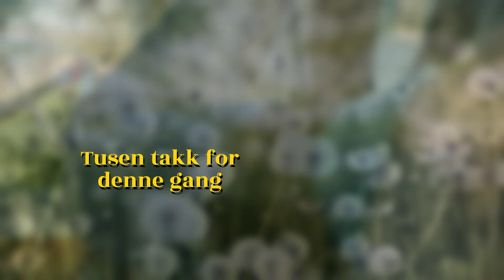En smak av Bergen med Jone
Rask rundtur i Bergen